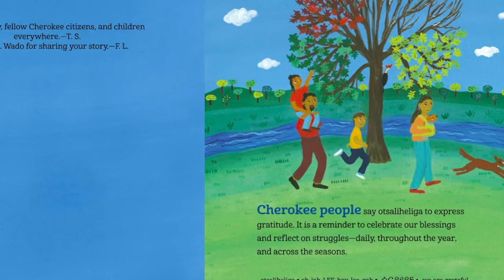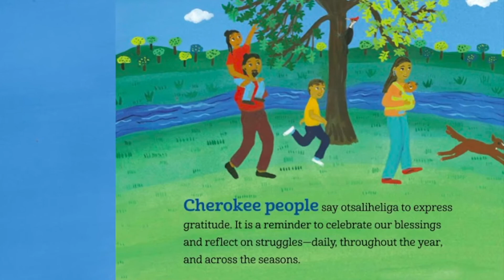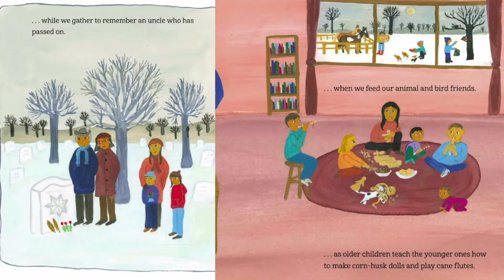READ ALOUD | Dusty & Dott | Kids Show | "We are Grateful"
READ ALOUD | Dusty & Dott | Kids Show |

Welcome to The Reading Spot with Dusty & Dott!
We are reading buddies & we really hope your child enjoys this story! It's one of our favorites!

In the spirit of thankfulness, Dusty & Dott read "We are Grateful".
Written by Traci Sorrel & Illustrated by Frané Lessac

Andrea Dotto & Brendan Malafronte

Theme Song by:
Dandy Wellington